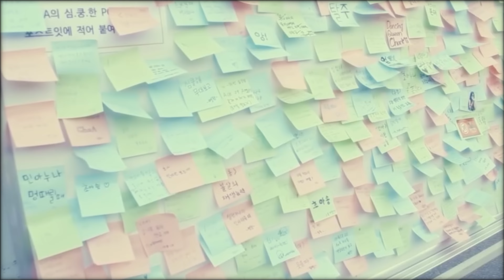You will always be inside my heart _AOA💗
[COVER] KIM CHAEWON - First Love (원곡 _ Hikaru Utada)